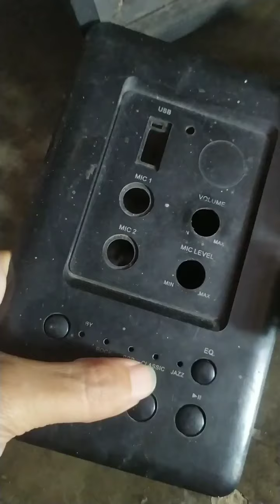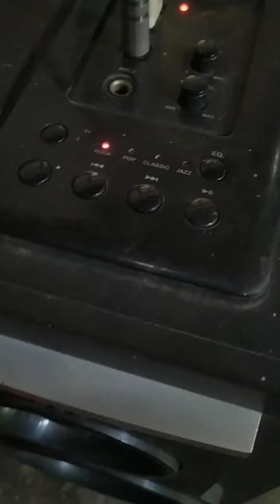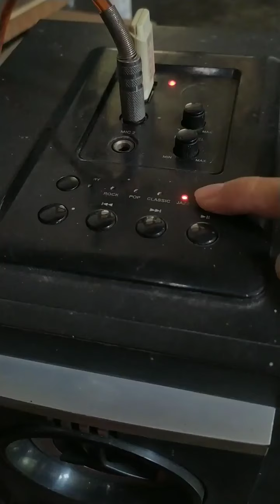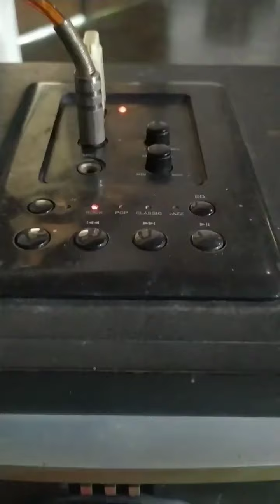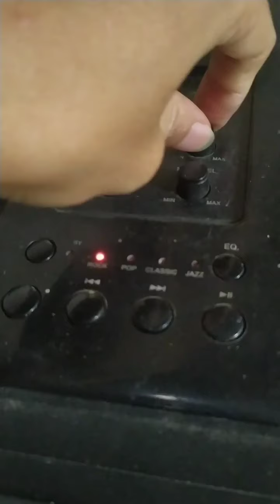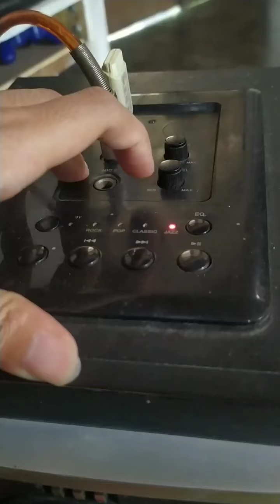speaker aktif polytron pas 21 stynby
repair speker aktif poly pas21 dan cek suara